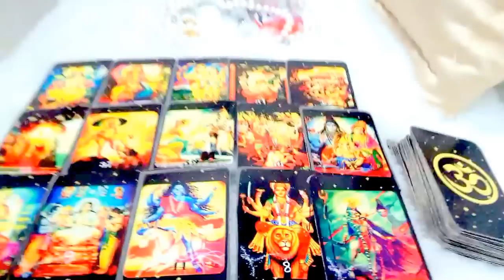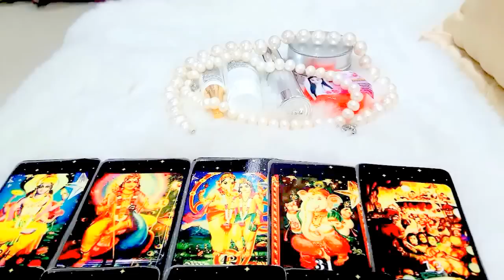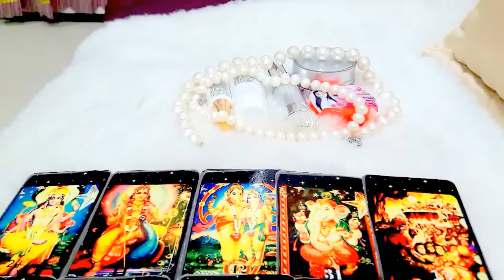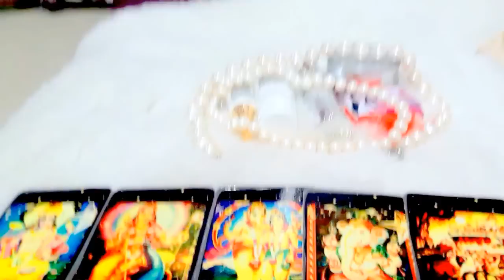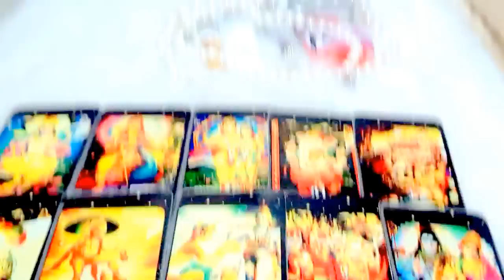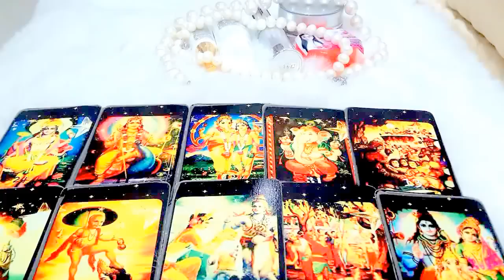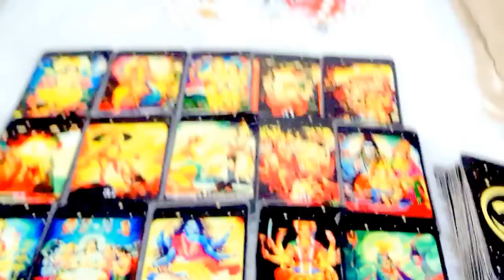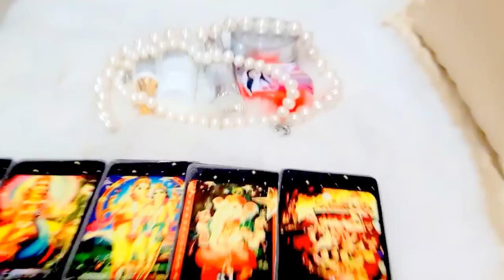เปิดดวงราศีเมถุน เดือนมีนาคม ปี2560!! หมอนีน่าแม่นๆ(ไพ่พระพิฆเนศหยั่งรู้อนาคต)